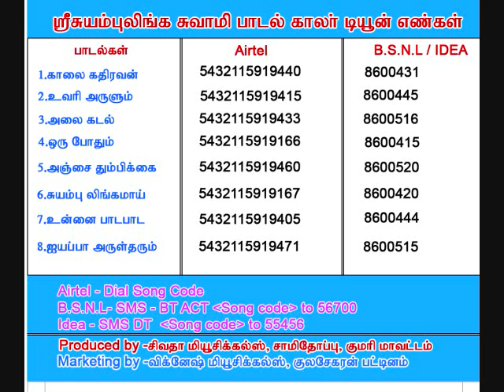சுயம்பு லிங்கமாய் விளங்கும் மெகா ஹிட் சுயம்புலிங்கசுவாமி பாடல் suyambu lingamai vilangum -T M S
சுயம்பு லிங்கமாய் விளங்கும்  மெகா ஹிட் சுயம்புலிங்கசுவாமி பாடல் suyambu lingamai vilangum  -T M Soundarajan

singer -T.M.soundarajan
பாடியவர் . சௌந்தராஜன்

இசை சதீஷ்

album-uvari suyambu linga swami pamalai

 james.F.justin
 geetham recording  studio
nagercoil
 and
T.carlose
Edison recordings
chennai